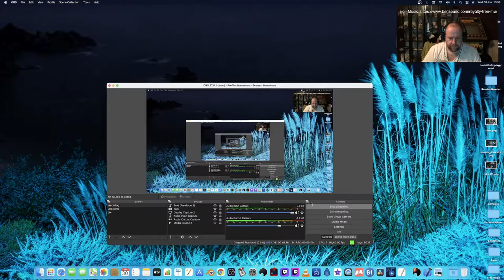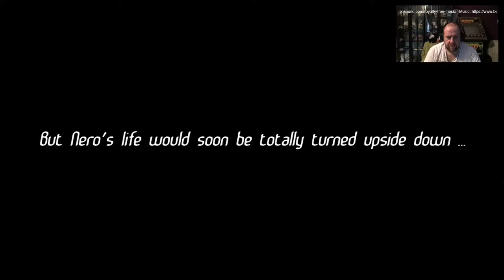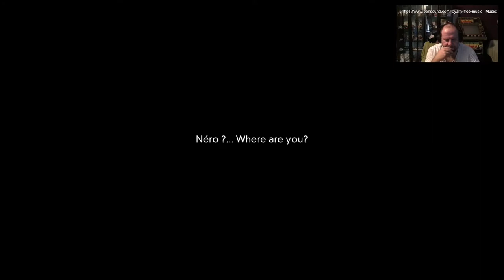A Tame Of Synapse : The Chaos Theories (Pc) Review - Gameplay...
A Tale of Synapse is a cross of platformer and puzzle game melting abstract art and sciences. Use the universe rules and all the element that compose it to help Synapsians to openminded. Discover an incredible and colorful story with Sci and Néro, two heroes, who cooperate to evolve in this oneiric world based on Math’s’ logics rules. The original soundtrack will immerse you in the universe of Hemeide.

Are you able to enter this magical land? Play alone or co-op with your friend and develop your synapses to get more competencies, solve puzzles and fight enemies.

4 magical worlds
48 levels with incredible puzzles
Colorful and unique 2D
More than 10h of gameplay
French Innovative Indie Game
Solve equations with your sense of logic